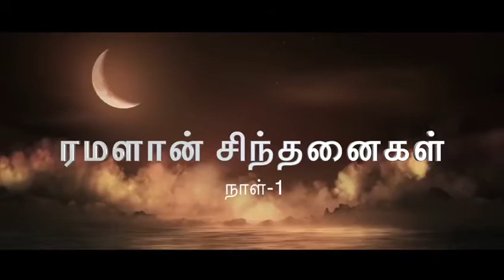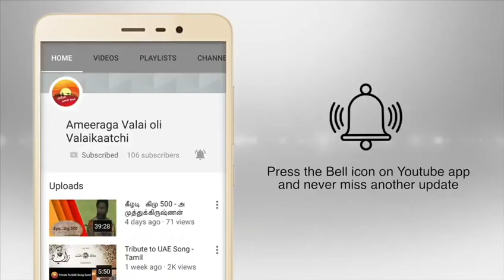Ramadan Day 1 2019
A.Mohamed Mahroof videos